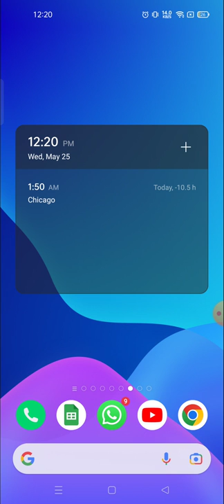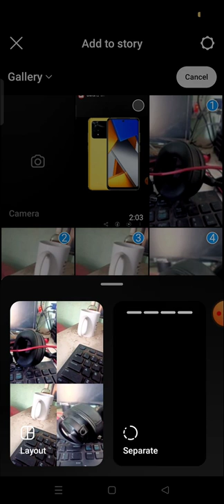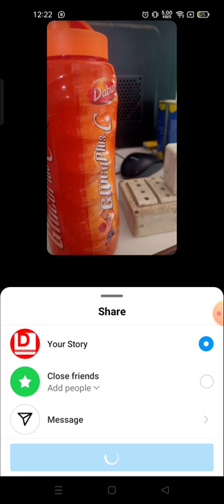how to add multiple photos to instagram story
I
140
40
1.85
0.05
82.8M
4 weeks ago
how do you add multiple photos to instagram story